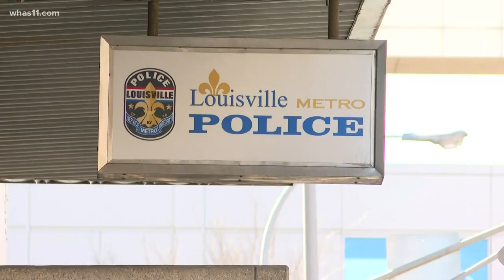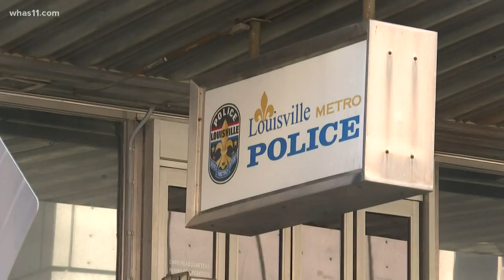LMPD officer tests positive for Covid-19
In any crisis, our first responders have to be out in the community answering calls. But no one is immune to this virus, not even our police officers.